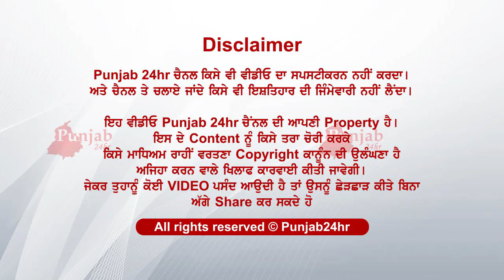Hoya inna jabardast dhmaka.. ..